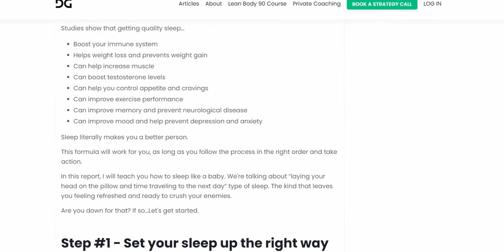【中英精校字幕】我今年44，想对20多岁的你说的40件事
英语,经验分享,个人成长